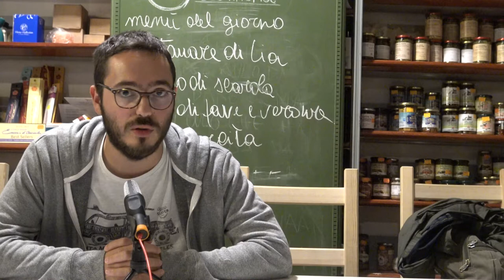Módulo 5.3 Atletico Brigante Campañas sensibilización